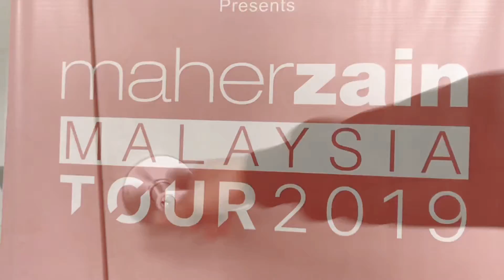Maher Zain Malaysia Tour 2019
Venue: Axiata Arena, Kuala Lumpur
Master of Ceremony: Nazrudin Rahman
Artist: Maher Zain
Special Appearance: Bana Al Abed (Syrian Refugee)

Presenter: CIMB Islamic
Organisers: New Catalysts Resources & My Events International.
In Collaboration With: Awakening Records.
Official Online Ticketing: Tix Malaysia.
Official Transport Partner: Gemba Trans & Tour.
Official Drink: Sunquick
Strategic Partners: Habib Jewels, Warisan Ad Outdoor, Grabmedia, MOMA Water & DBKL.
Official Hotel: Palace of the Golden Horses.
Official Media: Bernama & Malaysia Gazette.
Official Arabic Magazine: Aswaq Magazine.
Official Online Media: Oh Bulan, Says Seismik, Hurr TV & Leaders Online.
Official CSR Partner: F&N, Maxxima Resources Malaysia Sdn Bhd, Seni Reka Akbar & Bollywood Fashion Accessories.
Official Contractors: Piramid Megamas & Expert Exhibition.
Food and Beverage Partners: Syed Bistro, Line Clear Restaurant & D’Tandoor.